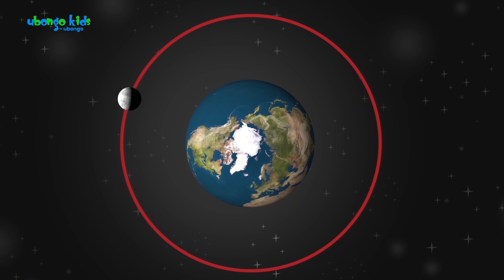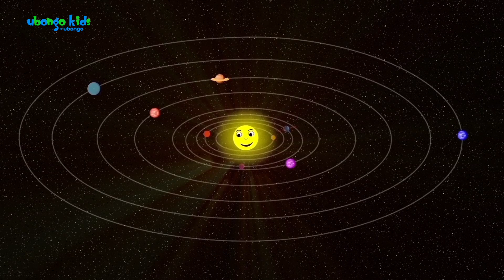The Solar System Song | Ubongo Kids | African Educational Cartoons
Learn about how the earth and other planets orbit the sun, and more on how the solar system works! Ubongo Kids brings you fun educational content that helps you learn important math and science concepts.